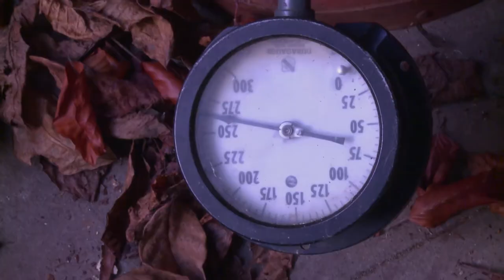Het Verschil ! Van Lelle en Belle met :Leo van Geffen